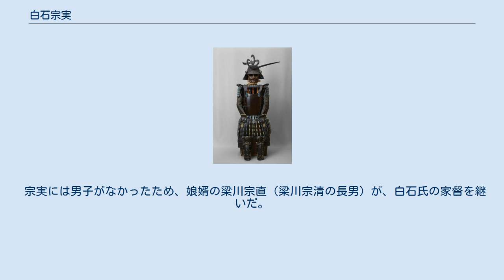白石宗実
白石 宗実（しろいし むねざね）は、戦国時代から安土桃山時代にかけての武将。
陸奥の伊達氏の家臣。
「也」の字を前立にした兜を着用していたという。
 天文22年（1553年）、伊達氏の家臣・白石宗利の子として誕生。
祖父・宗綱が伊達晴宗に仕え、宗実は伊達輝宗の頃から伊達氏に仕えた。
 天正11年（1584年）、輝宗・政宗父子に従って相馬氏との戦いに従軍。
天正12年（1585年）、主君・政宗が伊達氏から離反した大内定綱の小手森城を攻めた際に、これを破るのに貢献した。
その後、先代・輝宗が二本松義継に殺害されたことにより二本松氏と激しい抗争が繰り広げられたが、相馬義胤から和睦勧告の提示を政宗に取り次ぎ、和睦成立に貢献した。
その後の人取橋の戦いでも武功を挙げた。
これらの功績により天正13年（1586年）、定綱の旧領・安達郡塩松33邑を加増され、先祖伝来の白石城から移って宮森城主となった。
天正16年（1589年）、伊達氏と蘆名氏が南奥の覇権を巡って争った摺上原の戦いにも参加し、武功を挙げた。
 天正18年（1591年）、豊臣秀吉に臣従していた主君・政宗は、葛西大崎一揆鎮圧後、岩出山に移封となることになった。
宗実の所領であった安達郡は没収されることになったため、代わりに胆沢郡水沢城主を任され15,000石の所領を与えられた。
 文禄2年（1593年）より、豊臣氏による文禄・慶長の役に参加し、朝鮮へ渡海した。
慶長4年（1599年）、朝鮮からの帰国直後、山城国の伏見において死去した。
享年47（一説には55とも）。
 宗実には男子がなかったため、娘婿の梁川宗直（梁川宗清の長男）が、白石氏の家督を継いだ。